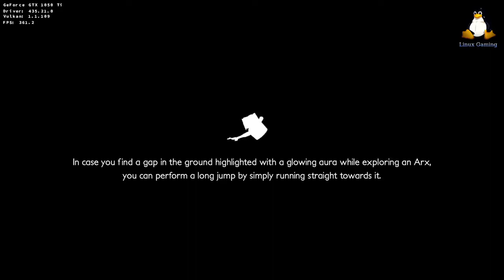Decay of Logos / Proton 4.11-6 (Steam)